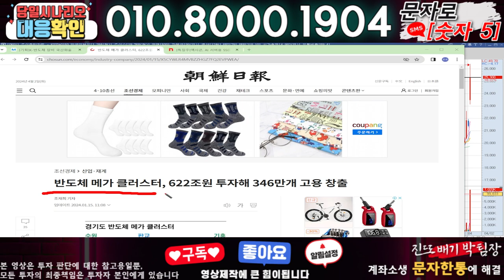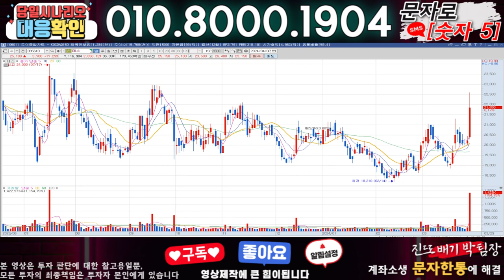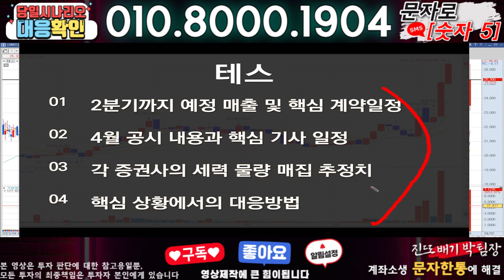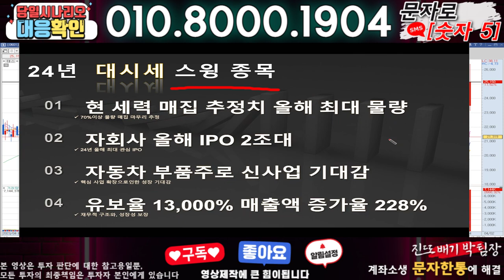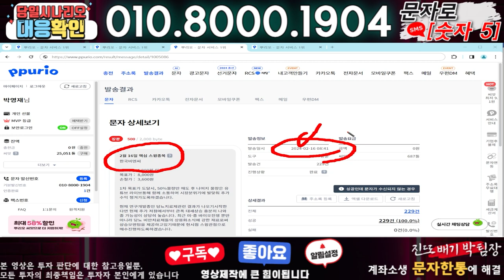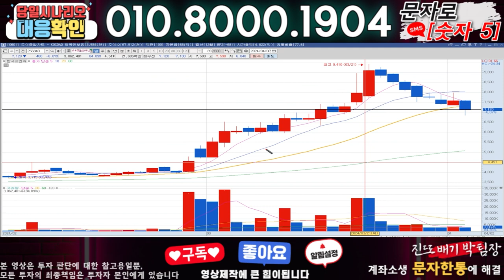테스 ) 3분전 기습속보-공식입장발표!! 무슨일인가?